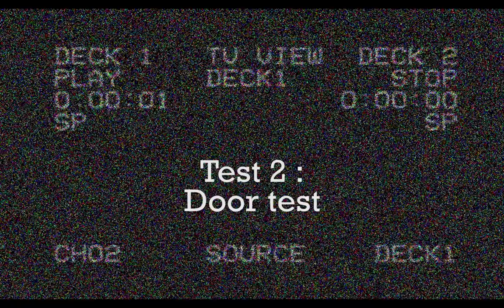TARDIS Vanilla 1.15.2 | test #2 Door test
tests :
- open / close the door inside do the same at the outside door
- open / close the door outside do the same at the inside door